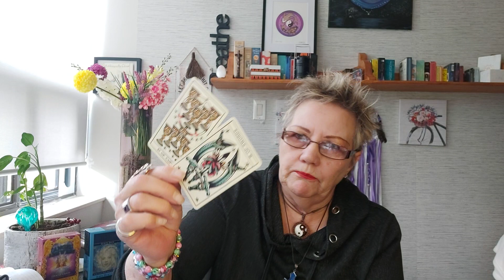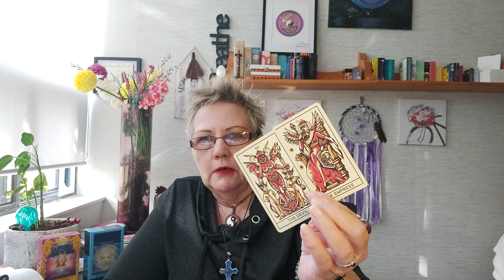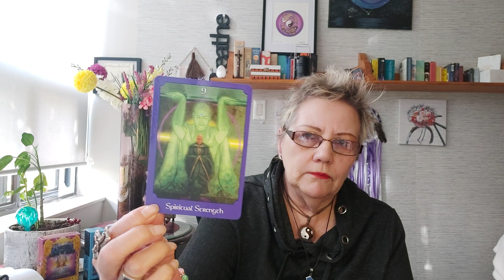ARIES.. HEALING. LOOKING AT PAST EMOTIONS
Moderator
Strawberry xx
Honey Bee
Phoenix Rising
Pete
Lady Gin D
Vendetta

A new SHOUTOUT to Ruby and mom (Starr) for the new store they just opened.  I love the coffee candle myself.  Take a peek around

Namaste